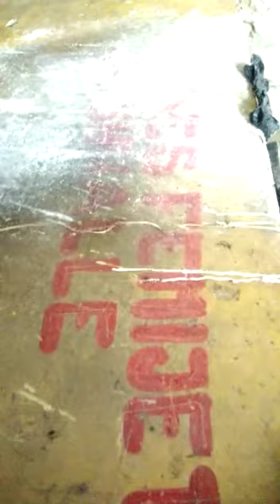Denoncimi, qytetarët e Tiranës rrezikohen nga një epidemi